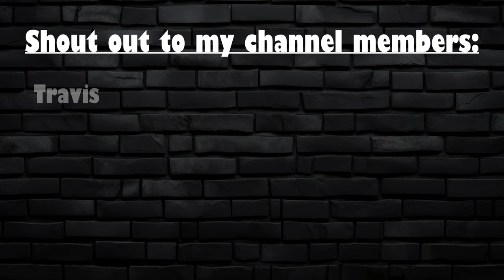Can we handle this STACKED Cleveland Browns team? | Madden 25 Akron Summits Franchise Ep. 5